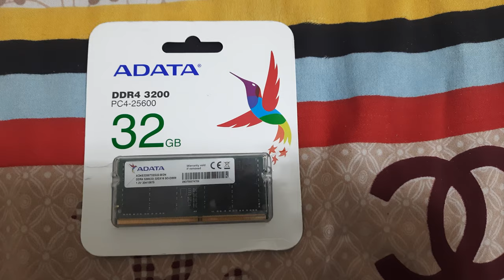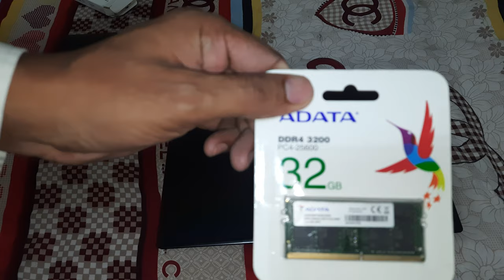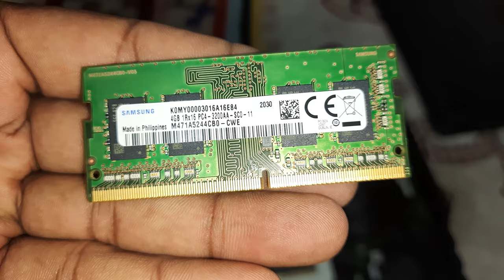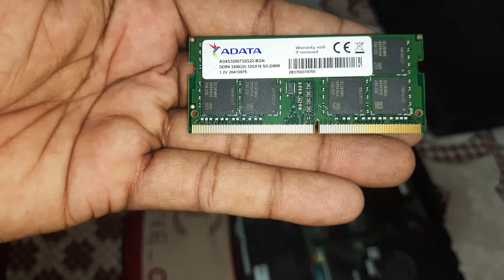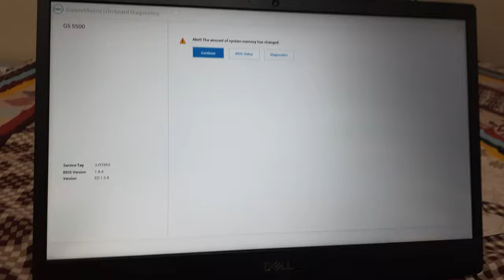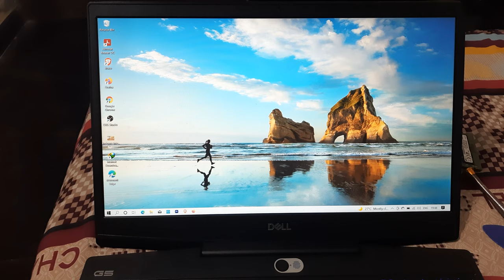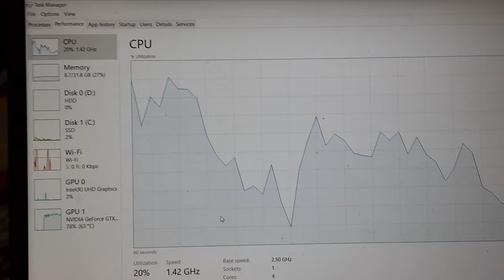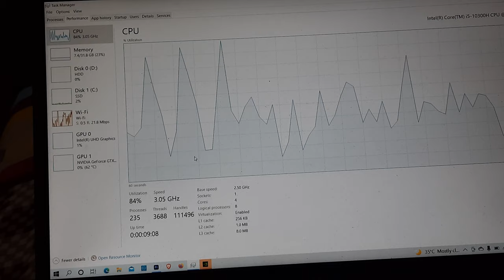Dell G5 5500 (2021) Gaming Laptop Ram Upgrade Step by step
Dell G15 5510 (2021) Gaming Laptop Ram Upgrade Step by step